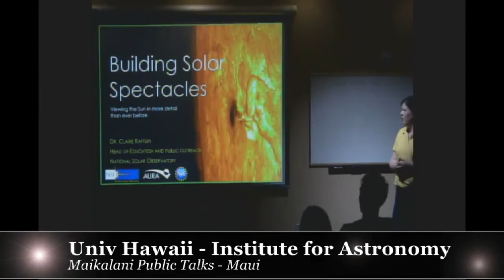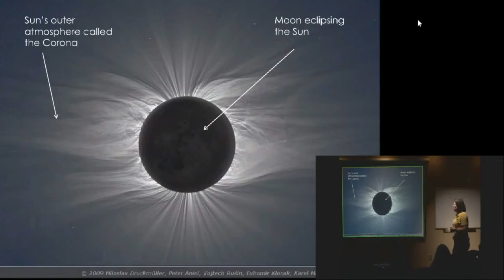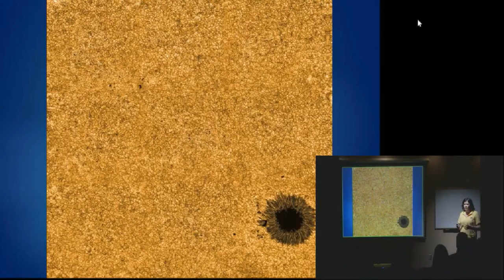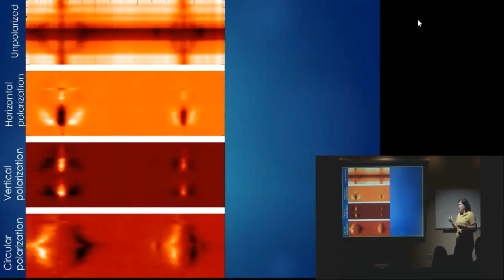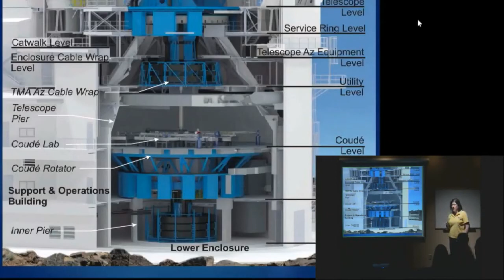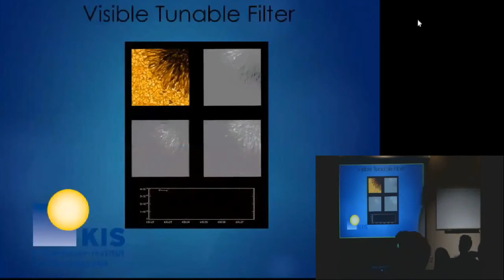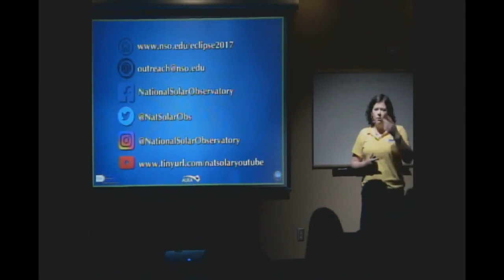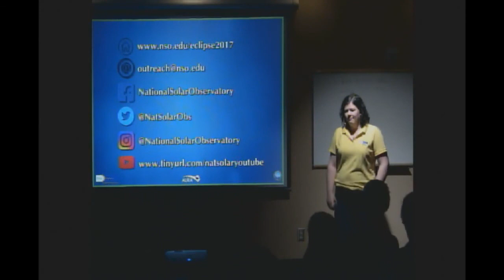Building Solar Spectacles -- Dr. Claire Raftery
Our universe is full of many wonders and unanswered questions. But few think to start asking these questions on our own doorstep. Our local star - the Sun - may appear stable and steadfast in the sky, but in reality it is a dynamic, explosive sphere of million degree magnetized gas, erupting unpredictably on a daily basis. Join us as we explore the big unanswered questions about the Sun, and how scientists are attempting to find answers by pushing the boundaries of technology with the Daniel K. Inouye Solar Telescope.